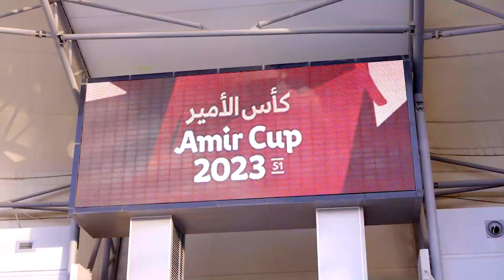Amir Cup Semi-Final matches - مباريات نصف نهائي كأس الأمير